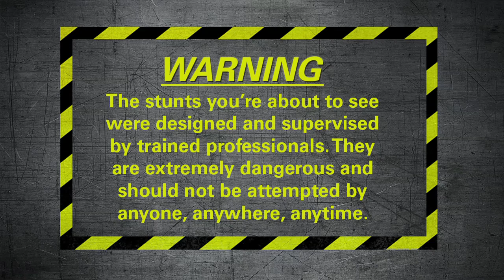Eating Snails | Fear Factor Extra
Tough guy squirms at eating slimy snails.